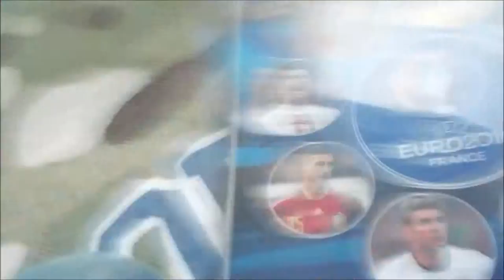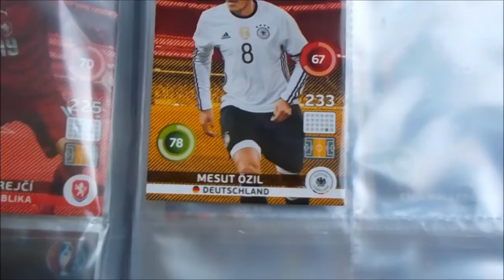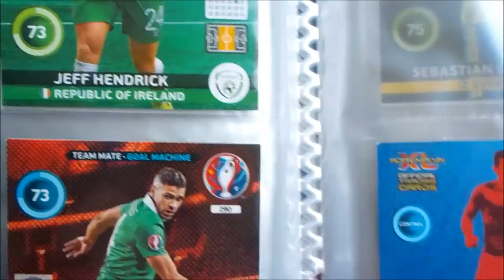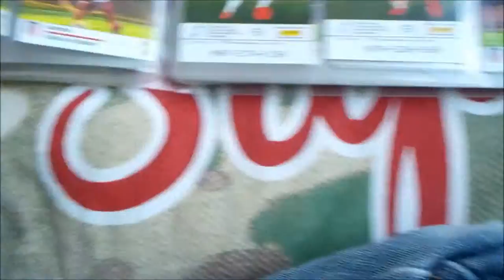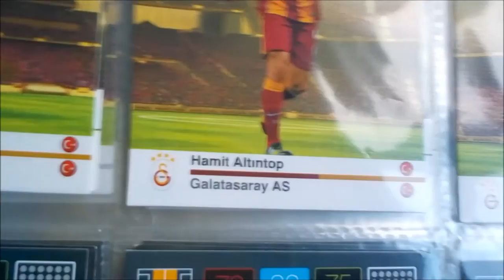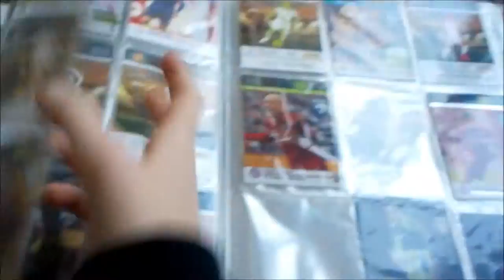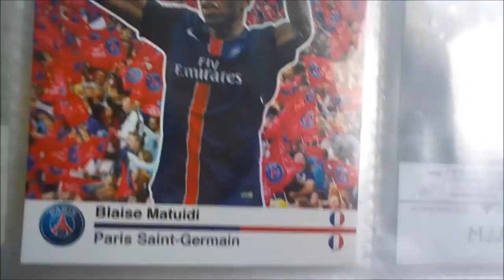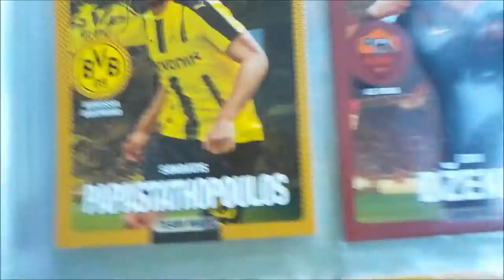GewoonJort VLOG #15 Mijn voetbalboeken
Hier laat ik zien samen met jullie wat voor voetbalboeken ik heb.